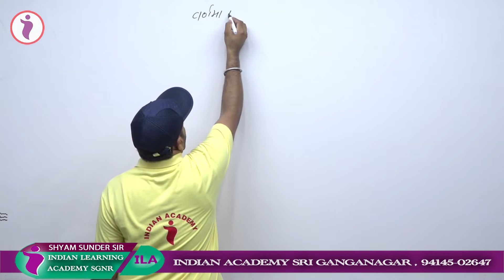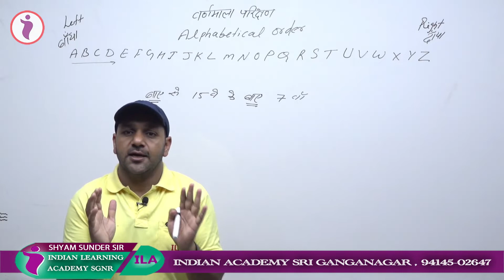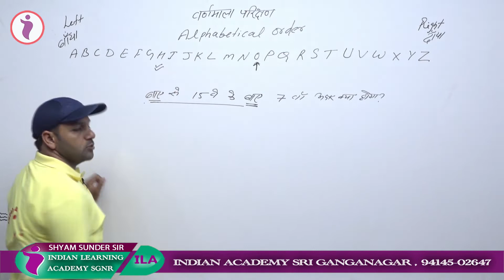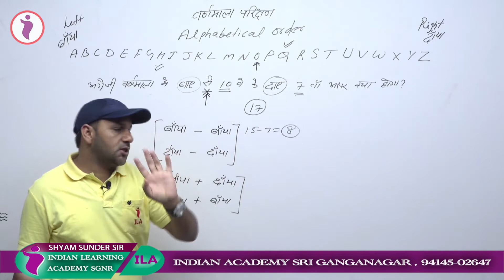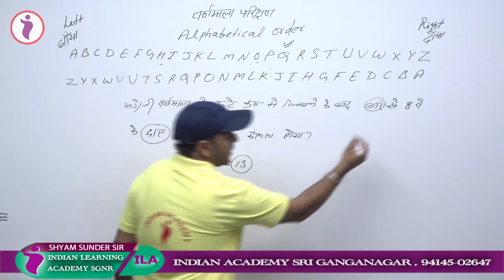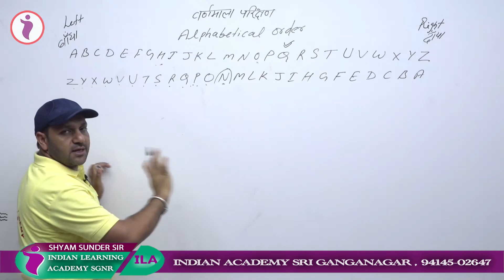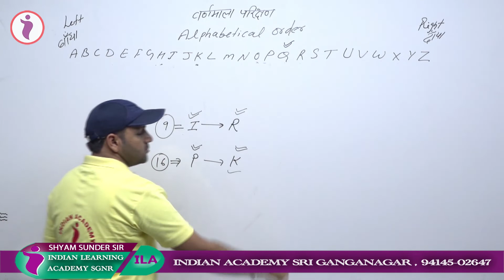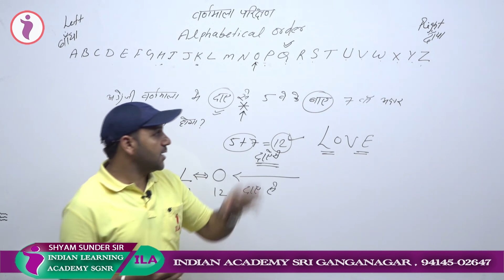वर्णमाला परिक्षण | SHYAM SUNDER | INDIAN ACADEMY SGNR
इण्डियन एकेडमी, श्रीगंगानगर के YouTube चैनल में आप सभी का स्वागत है